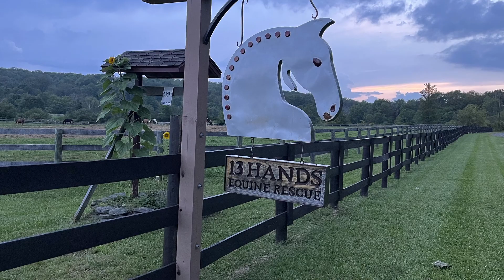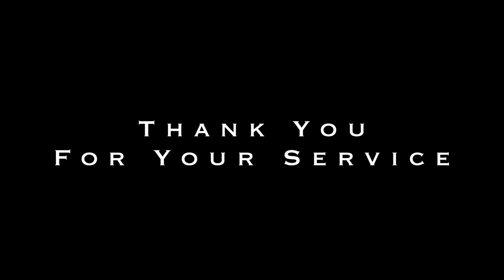Weekend for Warriors 2023